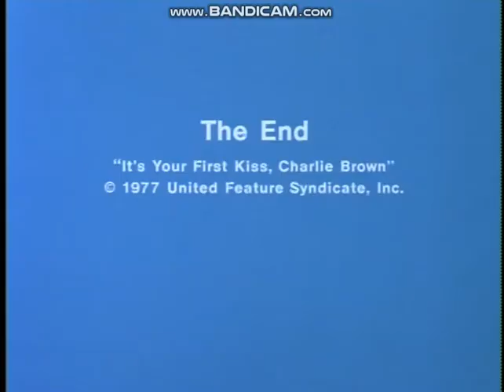Lee Mendelson/Bill Melendez Productions/United Feature Syndicate/Paramount Pictures (1977/1996)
Happy Valentine's Day! :) From "It's Your First Kiss, Charlie Brown".